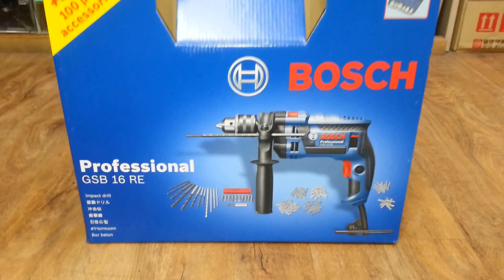공구몰, 보쉬 전동공구, 전동드릴, 햄머드릴, GSR16RE, BOSCH, 보쉬드릴, 진동드릴, 임팩트드릴, 임팩드릴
공구몰, 보쉬 전동공구, 전동드릴, 햄머드릴, GSR16RE, BOSCH, 보쉬드릴, 진동드릴, 임팩트드릴, 임팩드릴,  고객님  위한 정보, 도움될수 있는 신선한 정보 제공 해드립니다. 감사합니다
제품문의 대표전화 : 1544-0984 (내선2번 눌러주세요)
(모바일로 결제시 5만원이상 무료배송)

공구 쇼핑몰 (초대형 쇼핑몰 회원즉시 할인)

공구 견적몰 (관공서,기업체 회원전용)

- 공구몰 임직원 일동 -  감사합니다